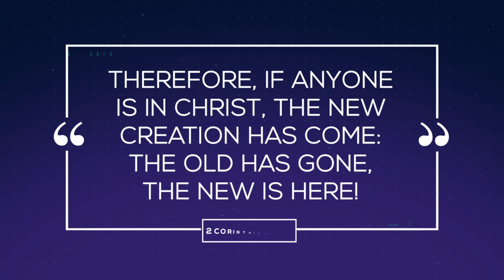NEW SERIES this JANUARY @ CJCLife Church | Sundays 9:30AM Prayer & 10:30AM Worship Experience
CJCLife exists to lead people into Christ destined life.

Discovering your purpose sounds intimidating or unreachable. When you learn to embrace the process of your life and look forward for the best you are not too far from your purpose. Pastor Philip believes that you are born with purpose. Don’t let your present circumstances deviate you from your purpose.

to be notified when the latest episode arrives.

About Pastor
Philip Sundar is the lead pastor of CJCLife Church of San Antonio, TX

More Podcast Resources
Watch CJCLife Church

Do you want to change lives? Give